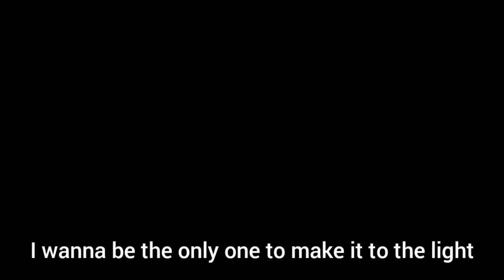A memorial to Ayrton Senna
Song: Just Drive - Alistair Griffin